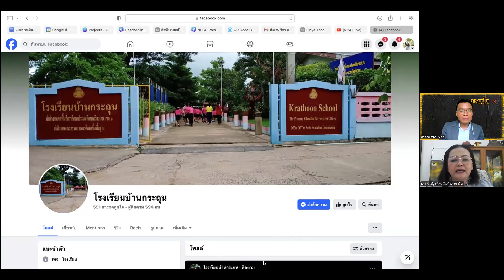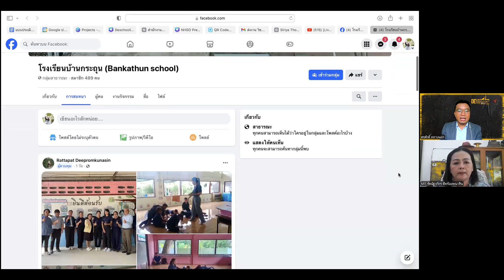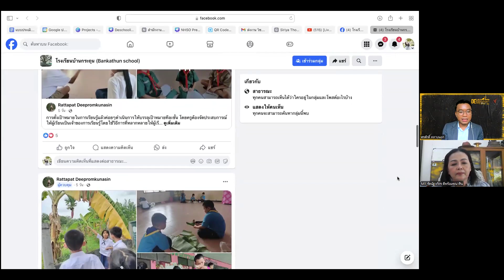คิดนอกกรอบ : เปลี่ยน "โรงเรียนเล็ก" สู่ความสำเร็จด้วยนวัตกรรม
ปัญหาของโรงเรียนขนาดเล็กที่มีความซับซ้อน จะมีวิธีการไหนบ้างที่เข้ามาช่วยให้การเรียนการสอนมีคุณภาพ การคิดนอกกรอบด้วยการใช้นวัตกรรมเป็นไปได้อย่างไร? คลิกเลย